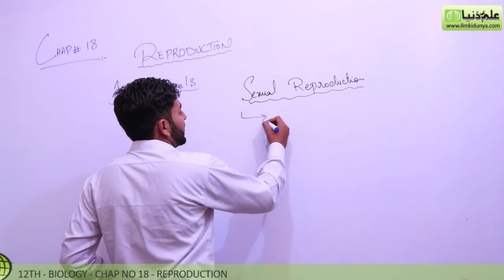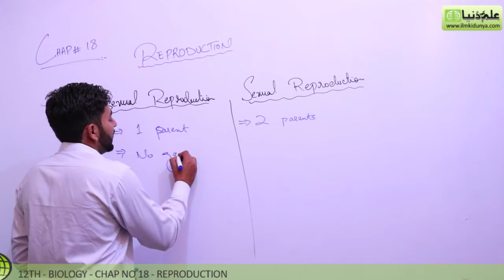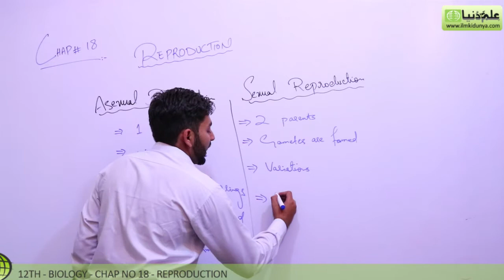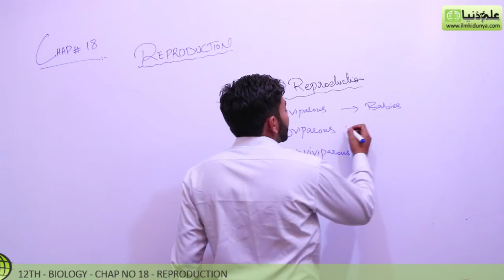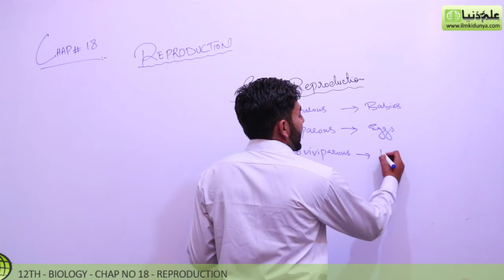FSc Biology Book 2, Sexual Reproduction - Ch 18 Reproduction - 12th Class Biology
ilmkidunya.com has brought to you Lecture of M.Shadab Abbasi on "12th Class Biology Chapter 18 Reproduction.

Topic 4 Sexual Reproduction".